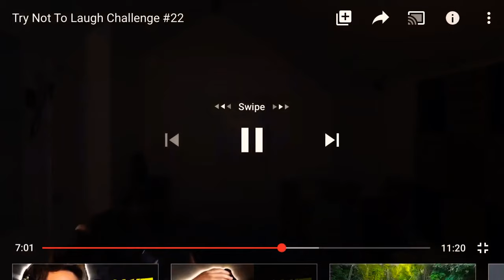Dick twist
I’m sorry I was jest watching mark and I jest seen this I cracked up laughing 😂